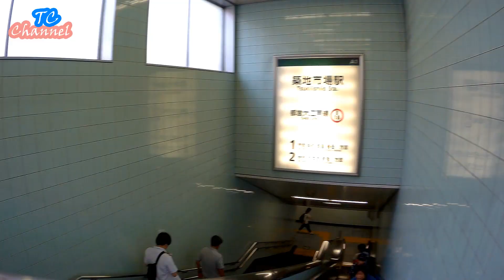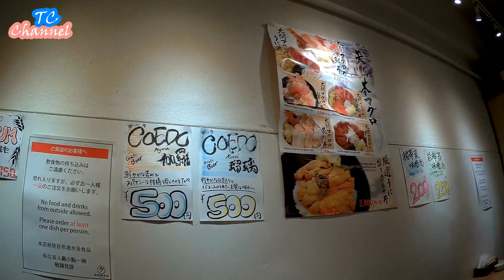【鄧昌Vlog】東京5日遊 Day-5 End (築地市場/Yamashiroya玩具店)